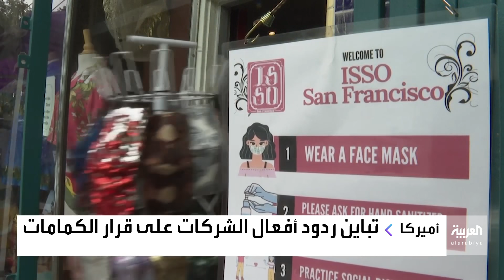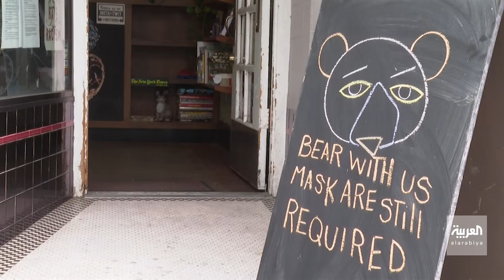كيف تفاعلت الشركات الأميركية على قرار عدم إلزامية ارتداء الكمامات في الولايات المتحدة